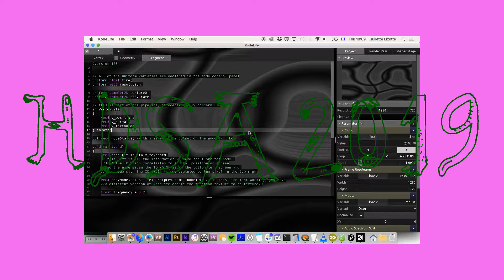HDSA2019 Day 4 - 1/2 Eliza Ludd and the Fog and the Shade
Day 4 at the Summer Academy! The group split in two! Eliza Ludd and the Fog and the Shade brought us to explore the Luddites, 19th century british activists. Who is Eliza? What is the fog? And how to deal with it? We reflected upon these questions while learning shading language and experimenting with live coding!